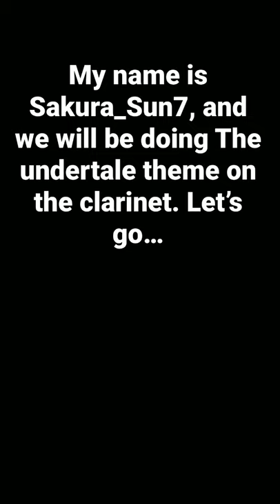Undertale theme on the clarinet